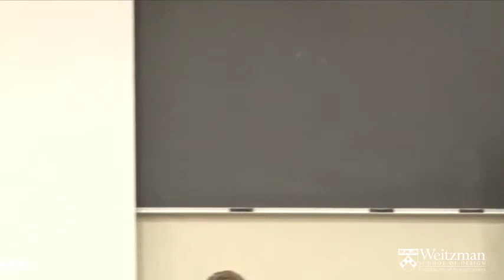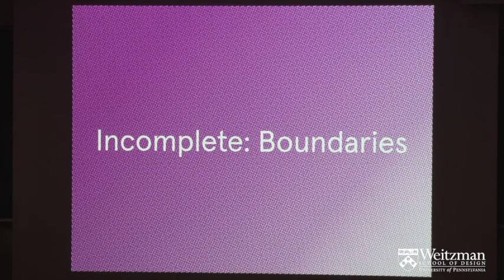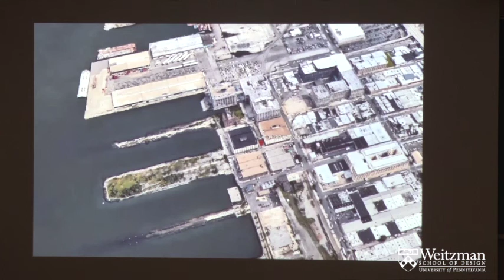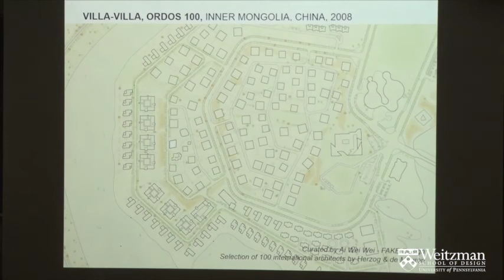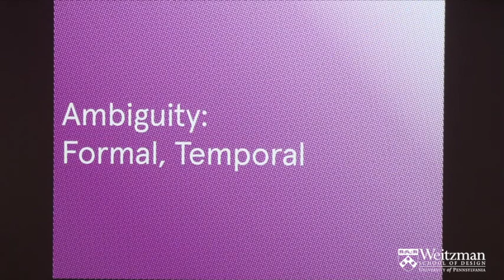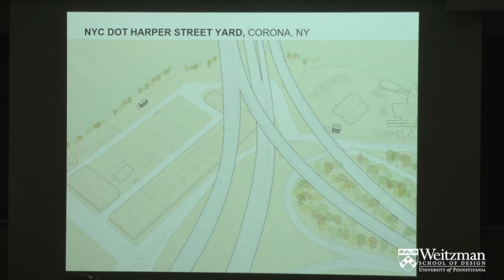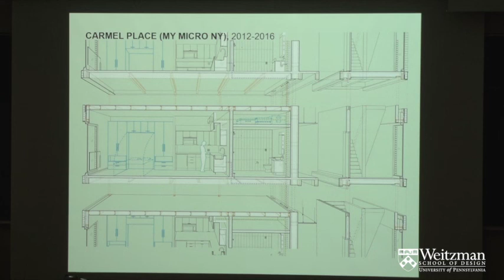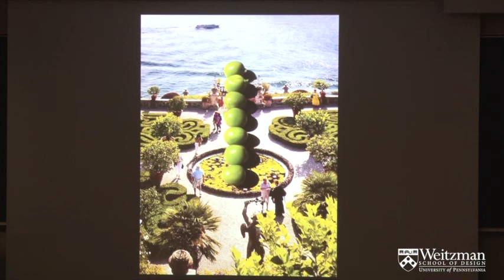The Weitzman School of Design Presents Mimi Hoang and Eric Burge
The Department of Architecture welcomed architects Mimi Hoang and Eric Burge, principals at nARCHITECTS to the Weitzman School of Design on September 4, 2019. The lecture, "Buildings and Almost Buildings," was held in Meyerson Hall.

nARCHITECTS is a Brooklyn based architecture office led by Principals Mimi Hoang and Eric Bunge. The practice was founded with the goal of addressing contemporary issues in architecture through conceptually driven, socially engaging and technologically innovative work. Their work instigates interactions between buildings, public space, and their dynamically changing contexts. In recent projects such as Carmel Place (New York City’s first micro unit building), the design center A/D/O, the NYS Equal Rights Heritage Center, and the renovation of Chicago's Navy Pier, nARCHITECTS is tackling the most pressing issues that our cities face – how we live, work and activate public spaces in response to our nation’s changing demographics, housing shortage, evolving workplace technologies and need for equality in the public realm.